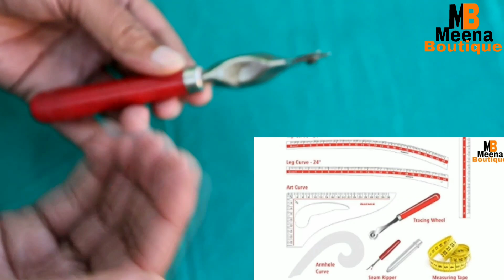HOW TO USE A TRACING WHEEL / Secrets of the tracing wheel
hi friends
channel name = meena boutique
Hello friends today we are going to tell you in this video how to use TRACING WHEEL you can use TRACING WHEEL TRACING WHEEL is a tool for a stitching boutique line that we can easily use and marking paper cutting suits I use this TRACING wheel tool as a marking. This makes it much easier if you apply one side marking and the other side marking If you want to sing, you can easily use the tracing tool to cut any pattern, then for drafting it, you can use the TRACING wheel tool by marking and cutting the perfect pattern. TRACING wheel tool has many uses which are Let us make our stitching line easy, there are many such tools, at the moment we are telling information about TRACING WHEEL TOOL in this video. Must see like

my camera canon 200d II DSLR 4k